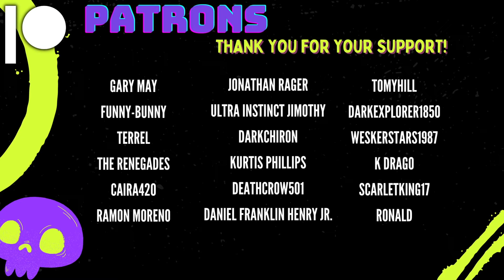"Endure and Survive" The Last of Us Ep 5 Reaction | Henry & Sam | HBO TLOU 1x5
Live streams: @TheycallmeHatGuy
Monday & Thursday 6:30 - 8:30 PM EST
Tuesday 10AM - 12PM EST
Live Stream Reactions - Friday 2:30 PM EST (Twitch only)